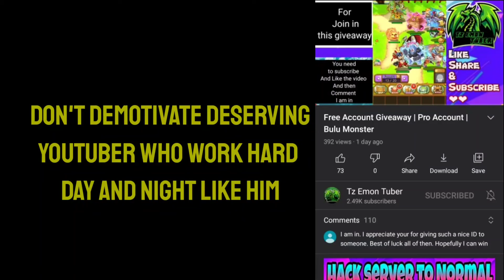How to win a Giveaway ?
How to win a free giveaway in Bulumonster or any other games

watch the video this end 🔚